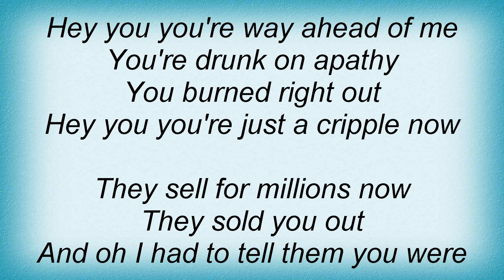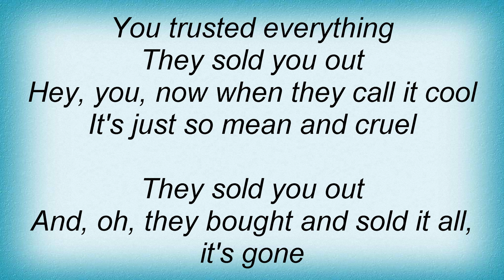Hole - Playing Your Song Lyrics